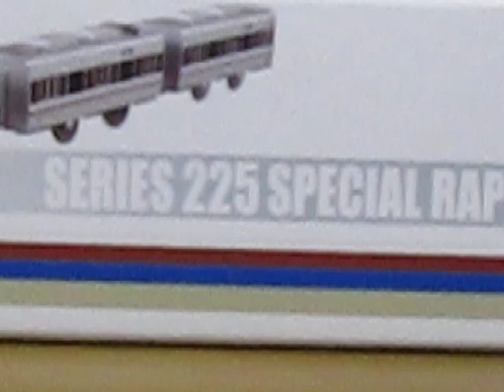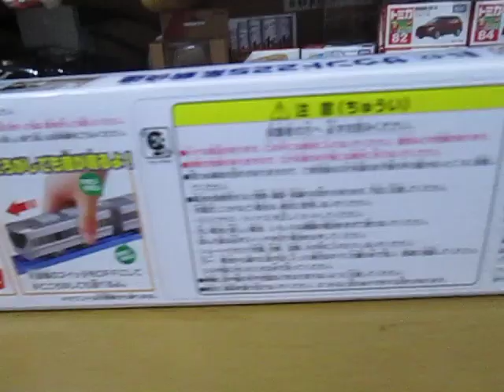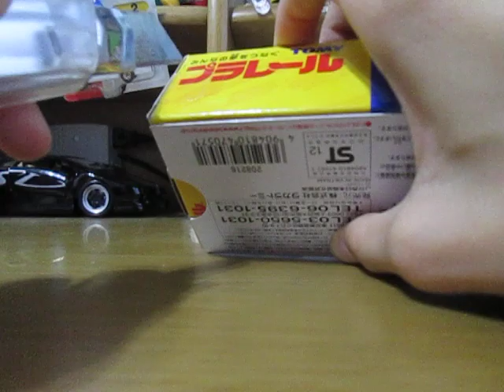プラレール サウンド225系新快速 開封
プラレール　サウンド225系新快速を開封します。
東急百貨店で2520円で購入しました。めっちゃ高いです。（悲）
でも買えたので嬉しいです！！